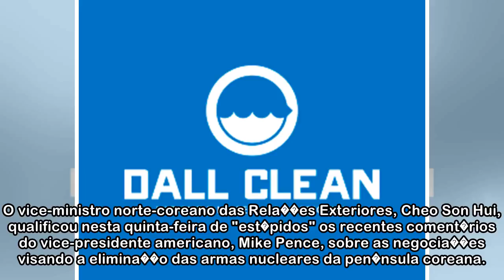Vice-chanceler norte-coreano qualifica coment�rios de Mike Pence de 'est�pidos'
O vice-ministro norte-coreano das Rela��es Exteriores, Cheo Son Hui, qualificou nesta quinta-feira de "est�pidos" os recentes coment�rios do vice-presidente americano, Mike Pence, sobre as negocia��es...